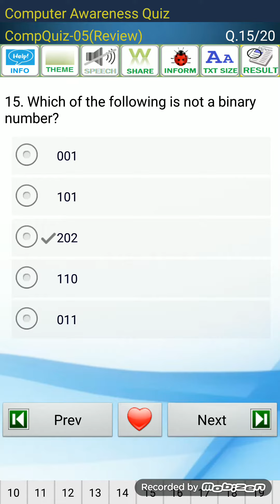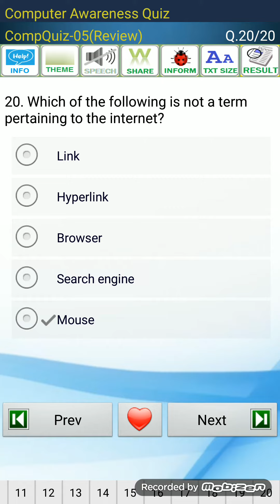Computer General Knowledge MCQ questions and answers Part 24